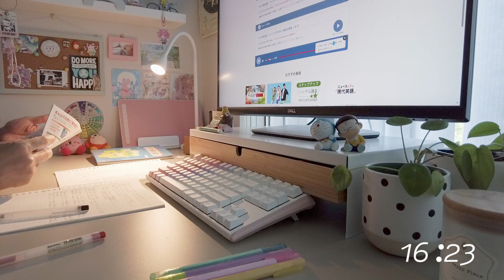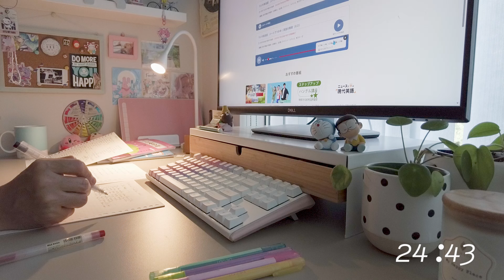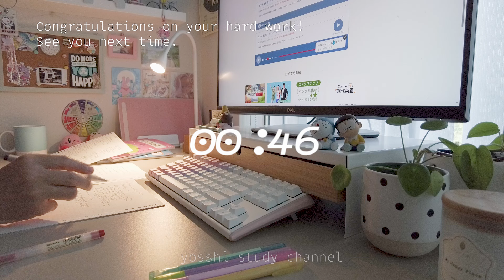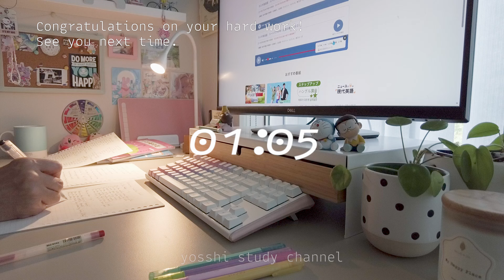【study with me】25/5 pomodoro 1hour lofi♪ + rain☔ | study music